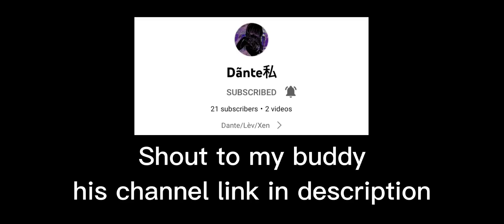I'm too slow😢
Btw this video it's just for fun no hate for each other